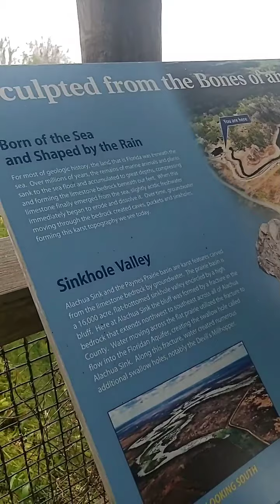July 24, 2021